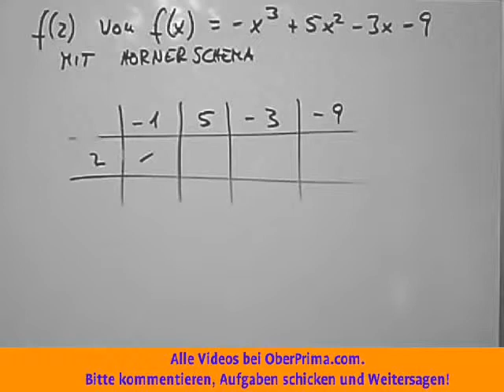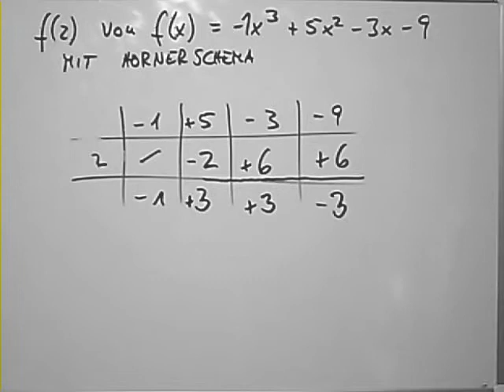Funktionswert mit Horner Schema und Konzentration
Das Horner-Schema (nach William George Horner) ist ein Umformungsverfahren für Polynome, um die Berechnung von Funktionswerten zu erleichtern. Es kann genutzt werden, um die Polynomdivision sowie die Berechnung von Nullstellen und Ableitungen zu vereinfachen.